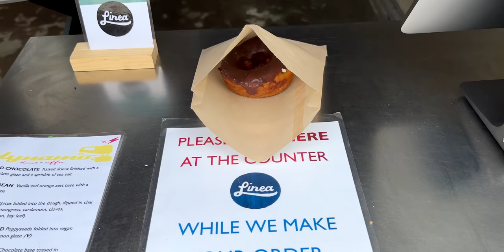「iPhone 13 Pro のシネマティックモードは自分には必要ないと思い込んでいたけど、積極的に使ってみたら衝撃を受けた！」第1643話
iPhoneをAmazonで調べる
Peak DesignグッズをAmazonで調べる
DJI MicをAmazonで調べる